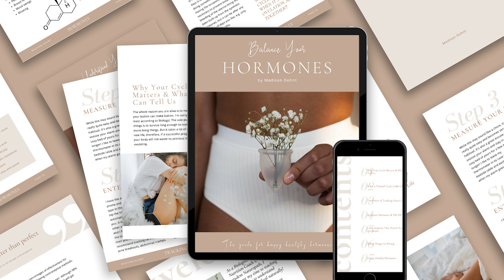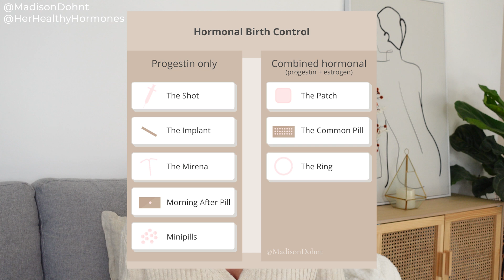Do You Have A Hormonal Imbalance? [7 Signs of Hormonal Imbalance in Women]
** Free Resources **

Podcast: The Science of Healthy

LET’S GO THROUGH THE 7 MAJOR SIGNS OF A HORMONAL IMBALANCE, WHAT THEY MEAN AND WHAT YOUR ROOT CAUSE COULD BE.